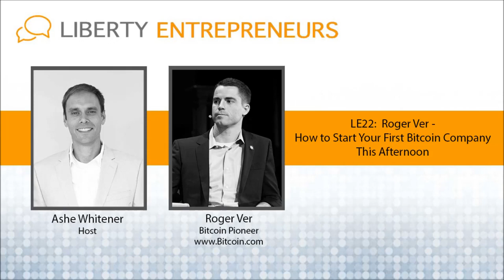LE22 - Roger Ver – How to Start Your First Bitcoin Business This Afternoon